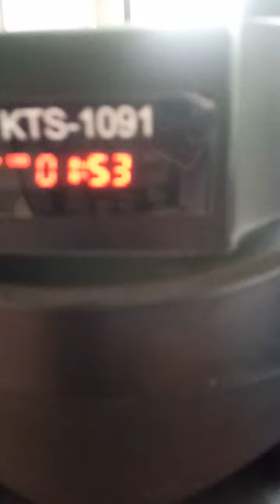bluetooth speaker KTS1091 mp3 usb soundtest